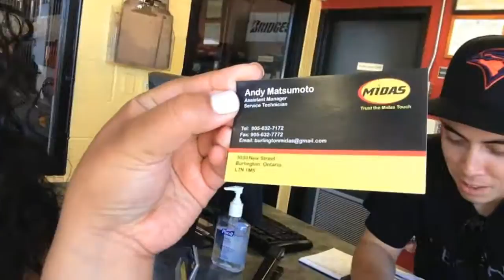Vlog 7 - Albion FAILS + Beach Bums